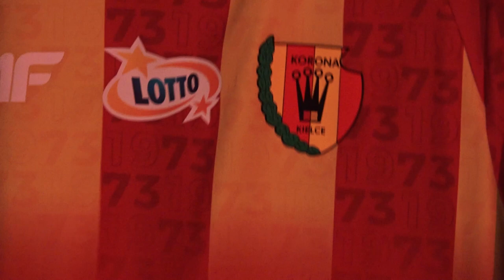Bartek, witamy w Koronie!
Bartosz Kwiecień trzecim zimowym nabytkiem Żółto-Czerwonych! 28-letni obrońca związał się z kieleckim klubem kontraktem obowiązującym do 30 czerwca 2024 roku.